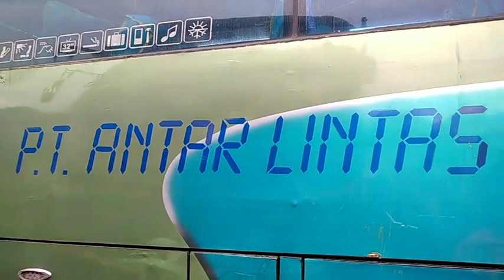ALS 270 ⁉️ PROSES PENURUNAN TANGKI SOLAR, UNTUK DIBERSIHKAN